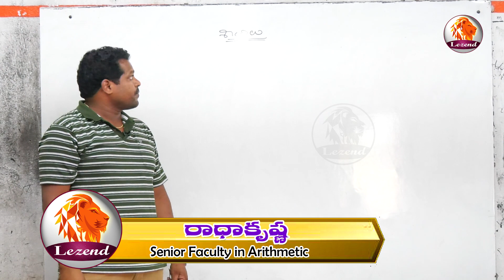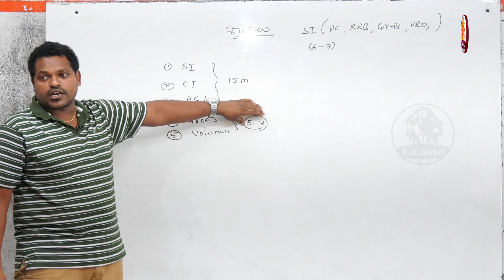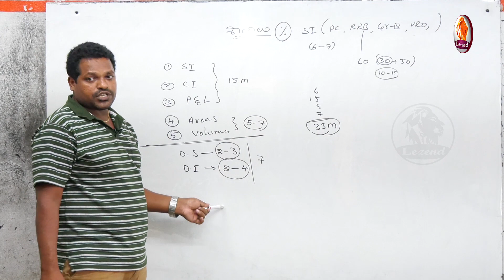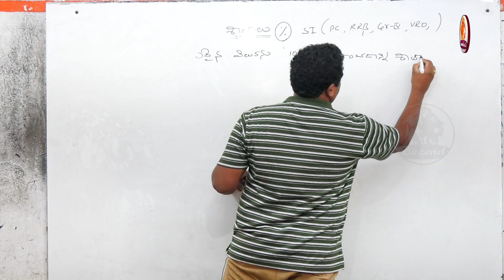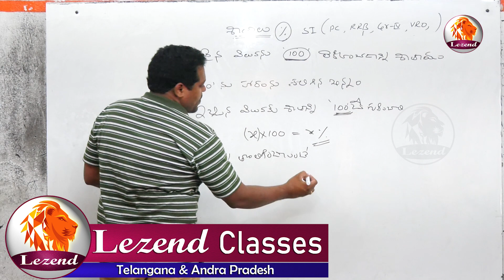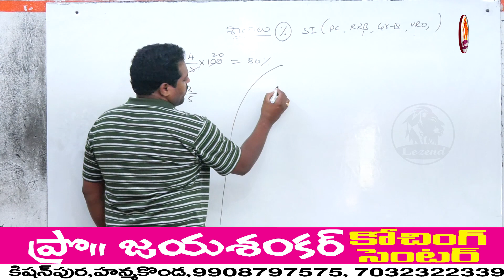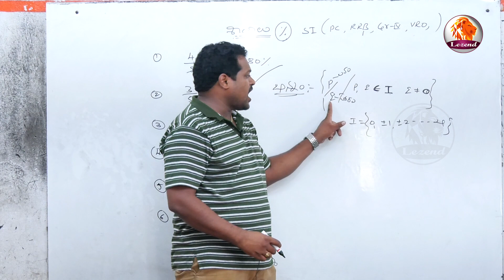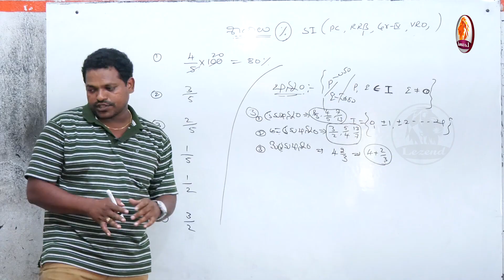Arithmetic (Very Important Topic Percentage ) అర్థమెటిక్ (ముఖ్యమైన టాపిక్ శాతాలు )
Arithmetic (Very Important Topic  Percentage ) అర్థమెటిక్ (ముఖ్యమైన టాపిక్ శాతాలు ) by  Radhakrishna sir
 LEZEND -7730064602  ప్రొ: జయశంకర్ కోచింగ్ సెంటర్,హనంకొండ